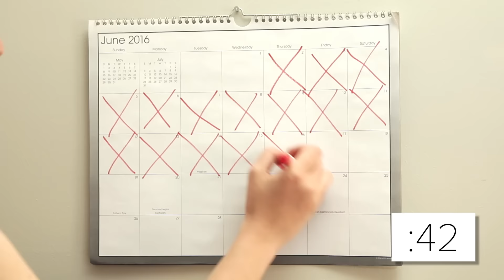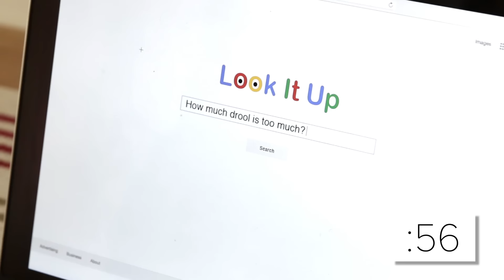Your First Month As A Parent In 90 Seconds // Sponsored By JOHNSON’S®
”She kind of looks like a raisin.” Sponsored by JOHNSON’S®

MUSIC
Indoors/Outdoors
Ear Candy
Treehouse Stories